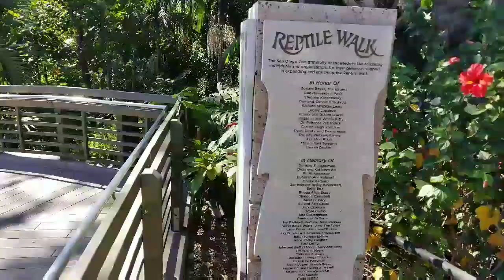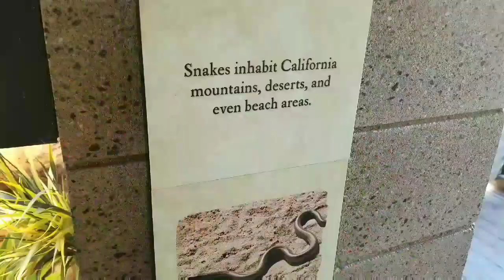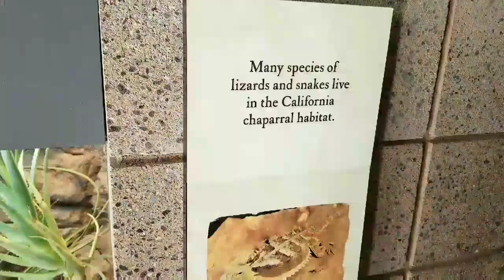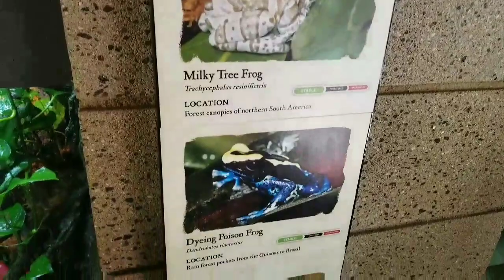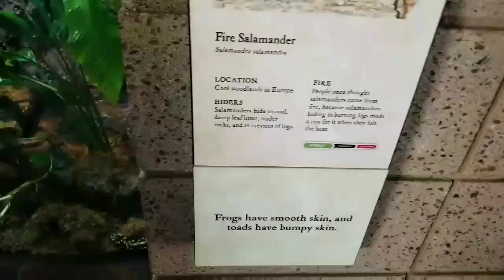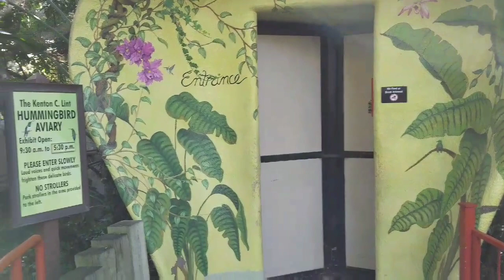SAN DIEGO ZOO- Reptile Walk & Bird Aviary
Reptiles